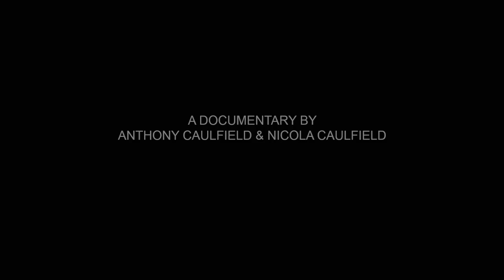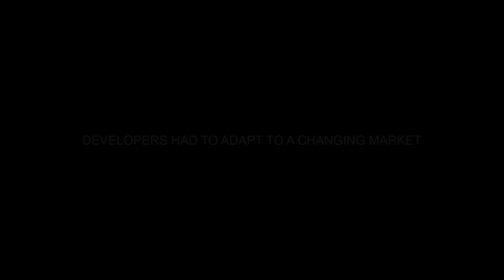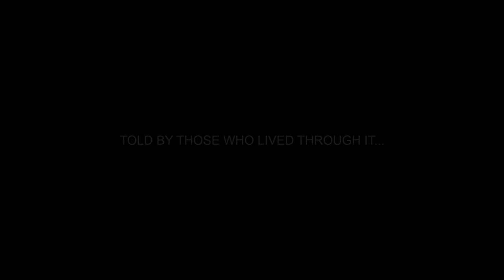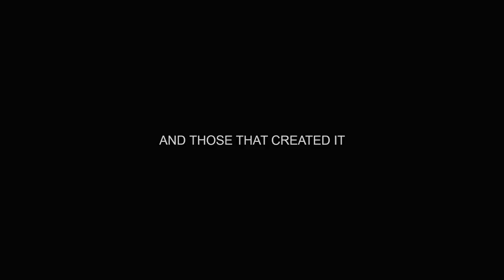Amiga 500 Gameplay Trailer | The Commodore Amiga 500 Story | The Gaming Chronicles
To coincide with the FINAL HOURS OF our Kickstarter Campaign to fund our new documentary on the Amiga 500 computer, we decided to re-edit one of our favourite trailers which was our original concept trailer for The Amiga Years movie. We have tweaked it and remastered it just for you all today!

Our new documentary project that focuses on the A500 computer will not only include a great level of detail on the hardware and the engineers involved, but will also feature a great deal of info on the games and the developers, and we felt that this trailer would help get that across.

This year is the 35th Anniversary of the Commodore Amiga 500 (released in 1987) and we have decided to launch a new series of documentaries called The Gaming Chronicles where we can use our fairly large archive to focus on specific subjects from within gaming or hardware history and for the first episode we have decided to focus on the Amiga 500.

The A500 computer when released in 1987 went onto be the most successful of the Amiga line and played a significant role in the video games industry due to the number of fantastic games created either for it or because of it.

This project will focus on why the Amiga 1000 struggled and why the Amiga 500 with it's simpler manufacturing and cheaper retail price finally saw the Amiga name really catch fire and combined with a fantastic line-up of games and other software is still so loved today, some 35 years later!

This project will cover the hardware story of the Commodore Amiga 500 and the later Amiga's in the line including the CD32 as well as what actually happened to Commodore which eventually went under in 1994.

As well as the main Amiga 500 Documentary we are also making 6 featurettes that dive deeper into specific Amiga subjects such as games, music, graphics and the Demo Scene. In addition if you can't wait until Christmas for your slice of Amiga entertainment then you can also pledge to receive a monthly Backer Pack download of Amiga Game Making ofs to give you a monthly Amiga nostalgia fix!

We have just launched a Kickstarter campaign to raise funds to make this new project happen, if it's for your love of the Amiga or you just want to help us realise this brand new series then please do consider supporting us by visiting our Kickstarter campaign.

We have some amazing perks which include having your face immortalised as a Cannon Fodder or Sensible World of Soccer character and the opportunity to talk to some of your Amiga heroes, artists, animators, musicians in some amazing online Q&A's and lots more!

Music for this video is called ''Firesuite'' by the fantastic 'Doves'.